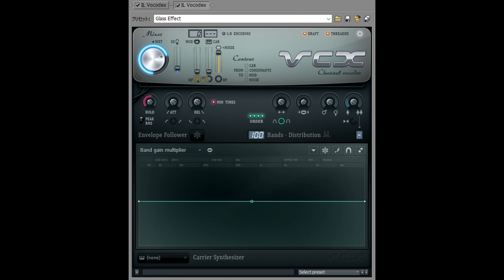How To Make Glass Phased Effect 4.0